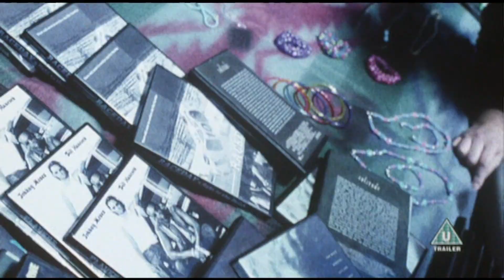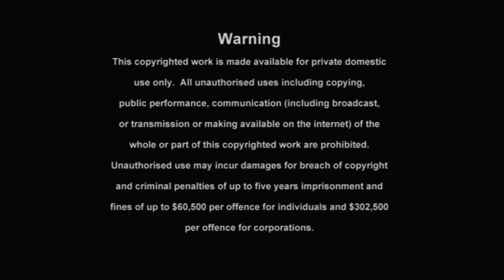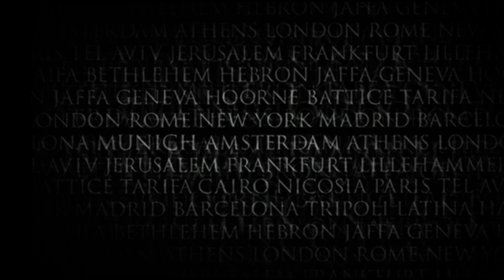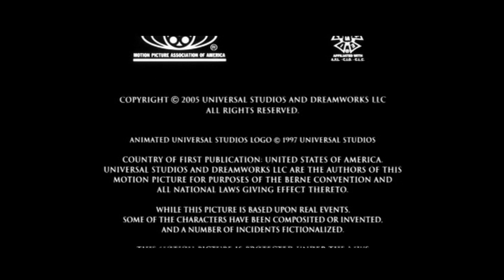Opening/Closing to Munich UK DVD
Opening
- Universal Studios Home Entertainment
- Language Menu
- Piracy PSA
- Warning Screens (3)
- Menu
- Universal Pictures
- DreamWorks Pictures

Closing
- Last Bit of End Credits
- Amblin Entertainment
- DreamWorks Pictures (End Variant)
- Deluxe Digital Studios
- Menu